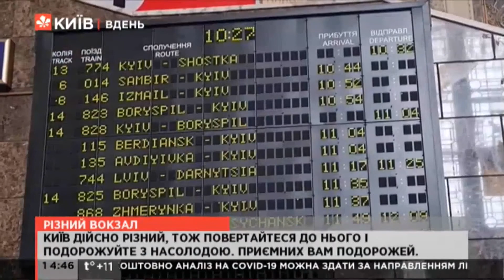Цікаві факти про Залізничний вокзал в місті Київ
Перший потяг на станцію «Київ-Пасажирський» прибув 1870 року та прямував із Курська.
Головну споруду Центрального вокзалу, яку ми бачимо досі, побудували в 1927–1932 роках.
Зараз залізнична станція складається з трьох вокзалів: Центрального, Південного й Приміського та за 2019 рік прийняла майже 23 мільйони пасажирів. Це найбільш завантажений залізничний вокзал в Україні.